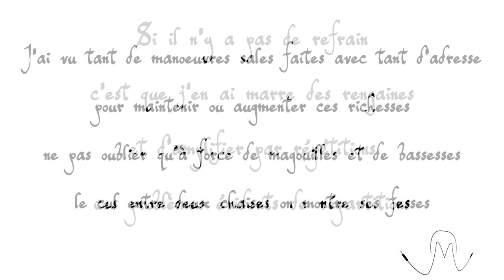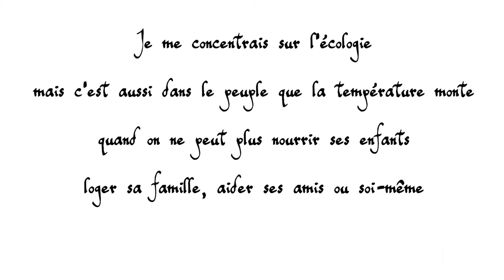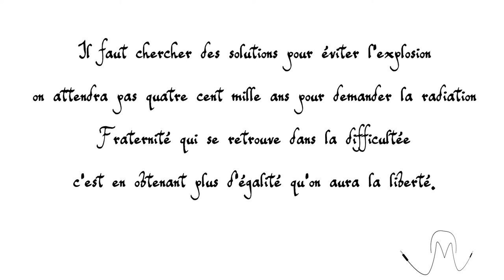Reste haut - Slam a cappella - Gilets Jaunes et Restos du cœur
Voici un discours du cœur sous forme de slam a cappella.